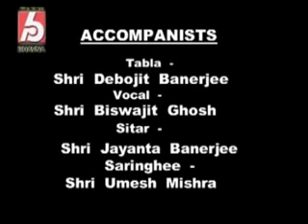Kathak Shiksha Darshan - Video || 2nd Year || Madhumita Roy || কথক শিক্ষা দর্শন || দ্বিতীয় বর্ষ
Album : Kathak Shiksha Darshan - Video ---  2nd Year
Album : কত্থক   শিক্ষা  দর্শন  - ভিডিও  --- দ্বিতীয়  বর্ষ
Dancer :  Madhumita Roy & her Students
মধুমিতা  রায় এবং তার ছাত্র ছাত্রী

'Katha Kahe So Kathak' - a story teller - who would go from town to town, village to village narrating and dancing verses about the gods and goddesses. The origin of this dance form dates back  to the 17th century when it was practiced in the temple. With the advent of Muslim rule, Kathak slowly moved from the temple to the court acquiring new characteristics along it's way.
    Madhumita Roy is a well known name in Kathak dance field.A senior student of Kathak maestro
PT. BIRJU MAHARAJ, Madhumita has performed almost all over in India as well as abroad.She is a top great artist of Doordarshan.Her choreographic works have been applauded by the audience and the news critics as well.
     Madhumita has shown in this VCD the modern age of Kathak as well as its traditional forms.The purpose of the VCD is to bring before the beginners and advanced students of this dance form a step by step instruction for acquiring the skills to become a good performer.

2nd Year:
Madhurastakam - From Gitgobindam of Poet Kabi Joydeb
Teen Taal (16 beats) - Thailaya,Dugun,Tingun,Chawgun
Bilambitlaya - Aamod
Madhyalaya - Tukda,Toda,Chakkardar Tukda
Gintir Tehai,Kabbitya (Makhan Churi),Lari